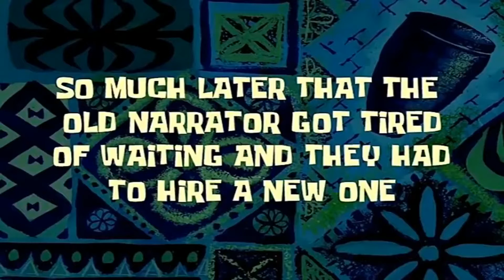Elden Ring pt114: Yella contro gli enigmi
Dopo aver dannato l'anima di Hyetta per il resto dei sui giorni, donandogli consapevolezza di quello che la cieca ragazza stava mangiando per vedere la luce,  Yella inciampa in una torre sigillata da una potentissima magia. Un solo indizio: Possa la sapienza indicarti la via...

Intro/Outro: No Turning Back - NEFFEX